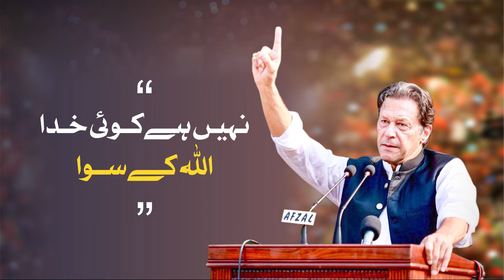لَآ اِلٰہَ اِلَّا اللہ نہیں ہے کوئی معبود سوائے اللہ کے!.